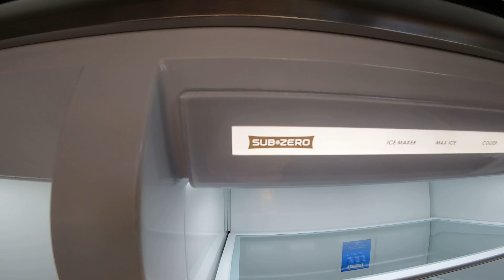Kachina Springs 74 at Entrada by Shakespeare Development Group